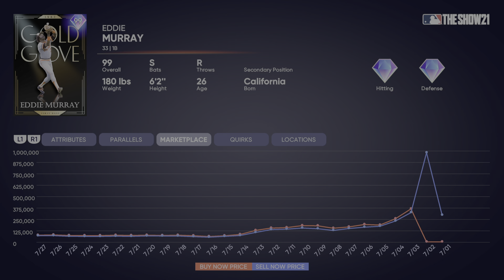INSANE XP GLITCH TO HELP GET 4TH AND 5TH INNING PROGRAMS DONE FAST! MAKE TONS OF STUBS! (MLB 21)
This video shows off a current glitch in MLB The Show to help you all get the inning programs done fast! Hopefully it helps!

Thank you for all of your support so far, and check back in for more MLB The Show Tips and Tricks as well as content updates throughout the year!